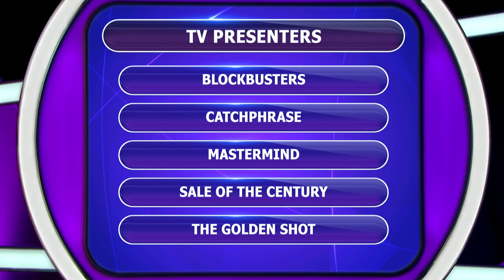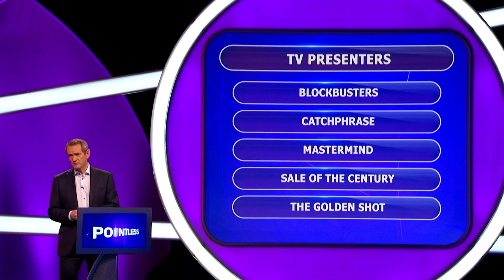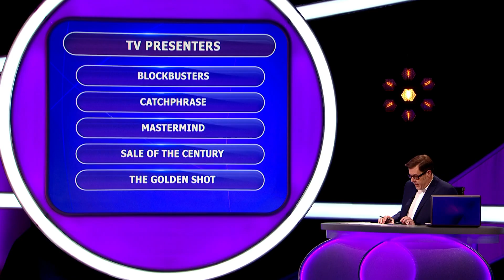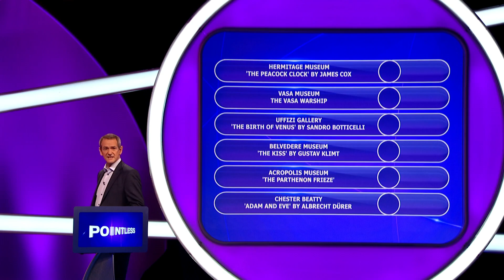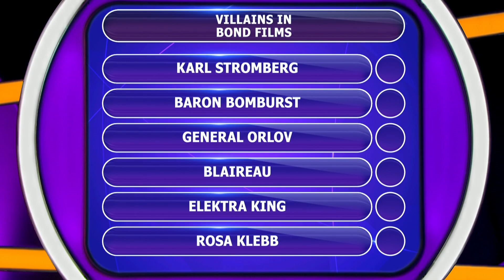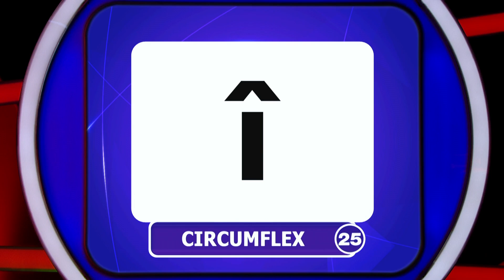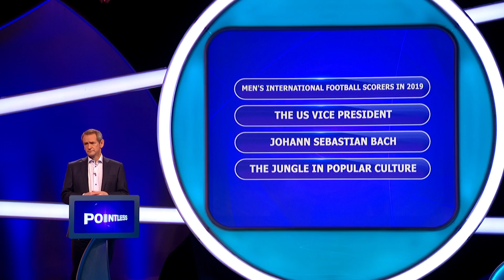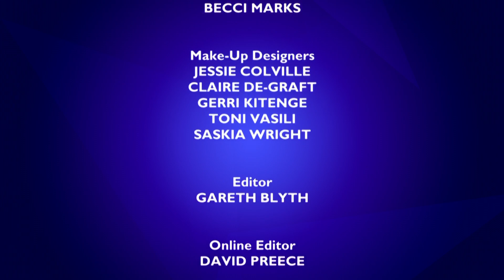Tv Quiz & Game Show Hosts | Pointless UK | Season 24 Episode 08 | Full Episode